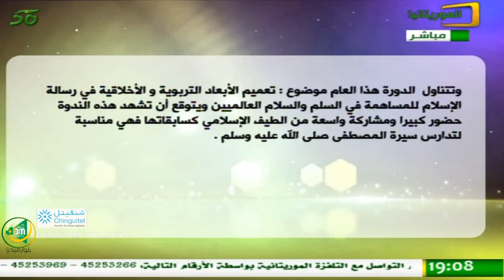مساء الخير عن مؤتمر النصرة التاسع والعشرين - قناة الموريتانية